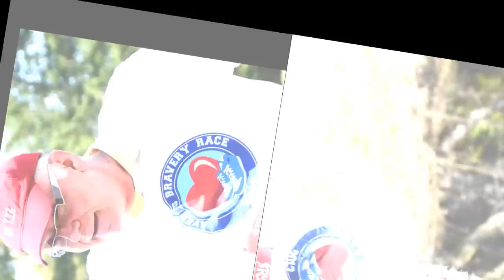Avery's Bravery - race for Sick Children's Hospital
Fundraiser for Sick Kids Hospital, Toronto